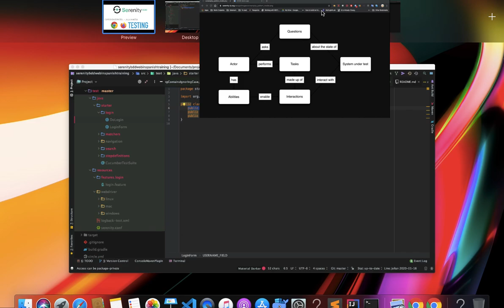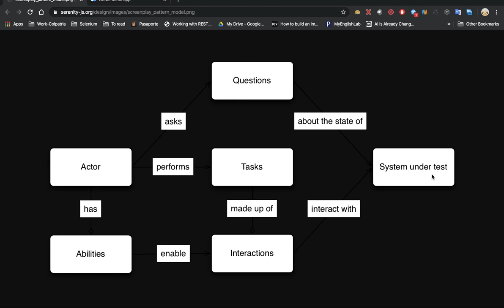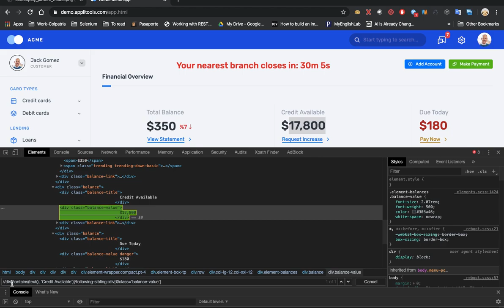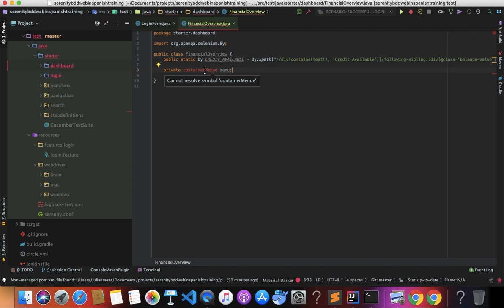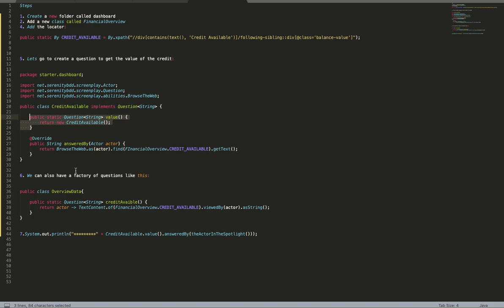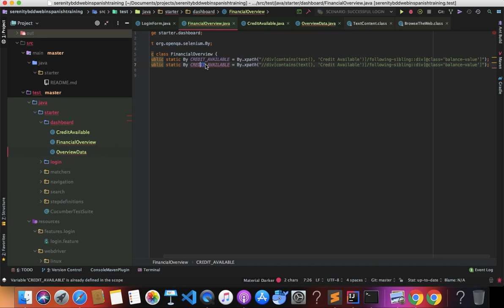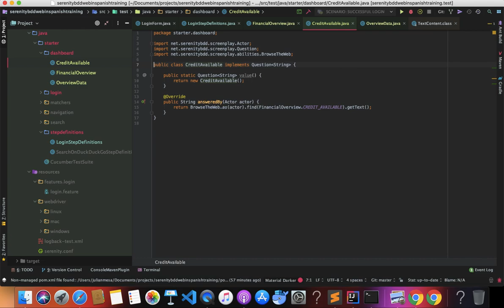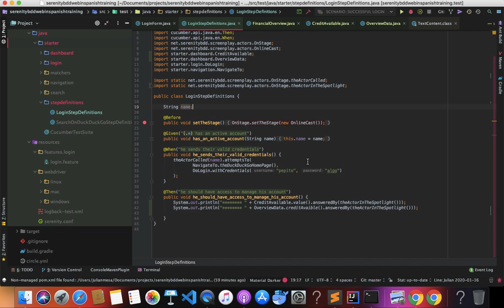Creación de una Question con Serenity BDD | Curso Serenity Screenplay Web | Parte 5